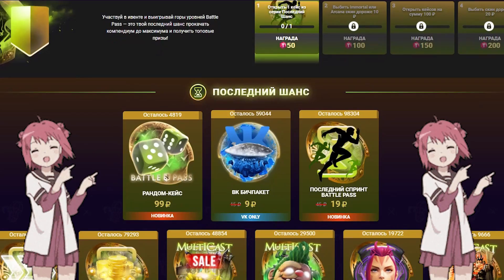РАМЗЕС С КУМАНОМ УГОРАЮТ НАД КЛОНОМ ПАПИЧА | ТОП МОМЕНТЫ ДОТА 2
РАМЗЕС С КУМАНОМ УГОРАЮТ НАД КЛОНОМ ПАПИЧА